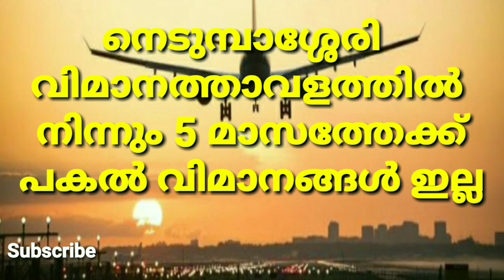നെടുമ്പാശ്ശേരിയിൽ നിന്നും അഞ്ചു മാസത്തേക്ക് വിമാനങ്ങൾ ഇല്ല//latest Malayalam news//airport news